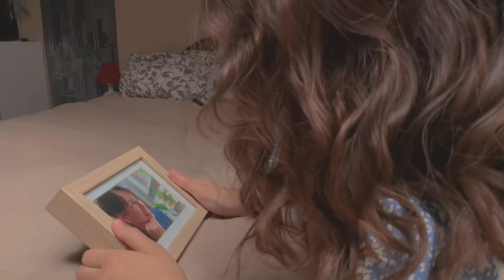ENGRAVED by Sara Varga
a visual love poem about missing someone at a time when it is impossible to see them

written & directed & edited by Sara Varga
filmed by Vera Varga
title art by Eszter Varga

song 'Ebb Tide' by Santo & Johnny